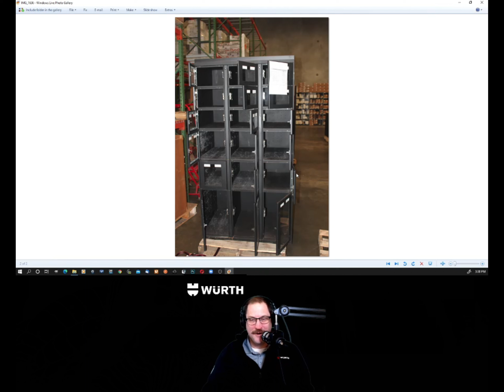S2 EP 8 Locker Vending Machines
The little cousin of the coil machine, the locker gives you the ability of vending larger items that would not fit in a coil mechanism.